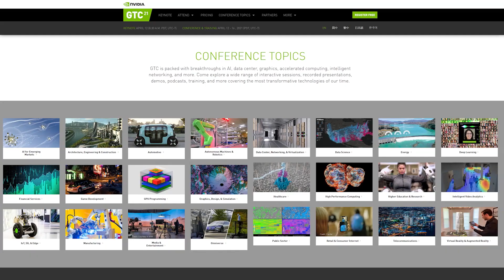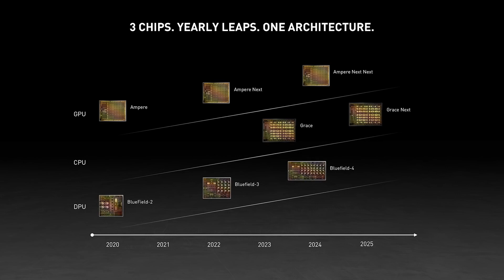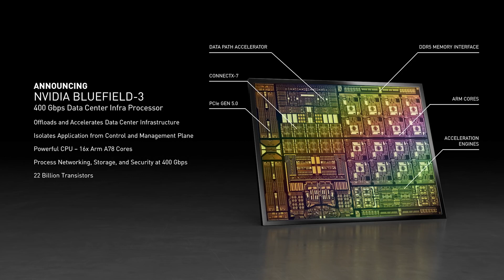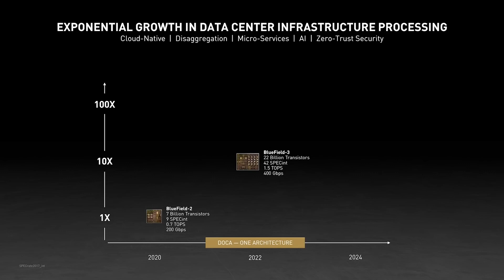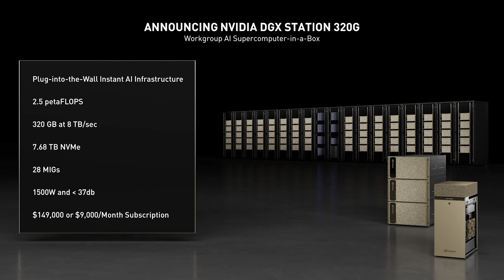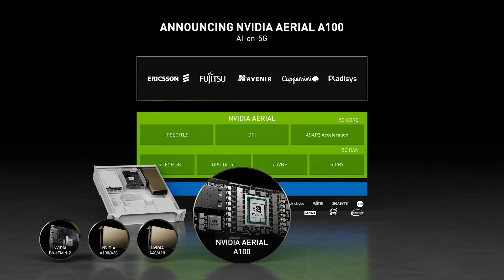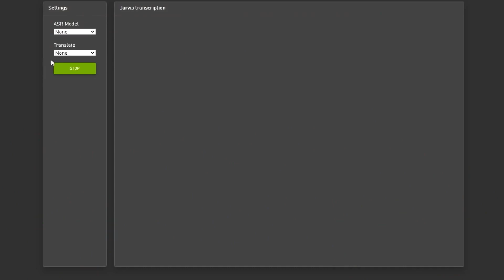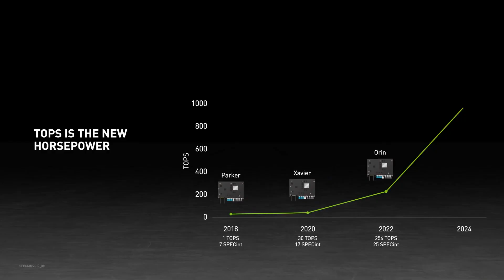NVIDIA GTC 2021 - Keynote Highlights - 12th April 2021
NVIDIA GTC 2021 started with a bang as CEO Jensen Huang's keynote speech revealed the newest newest insights from the world of AI. From product announcements, partnerships, and demos, the keynote had something for everyone. In today's video we go through all of the highlights from the keynote.

Lets invent the future together! If you haven't already then be sure to register